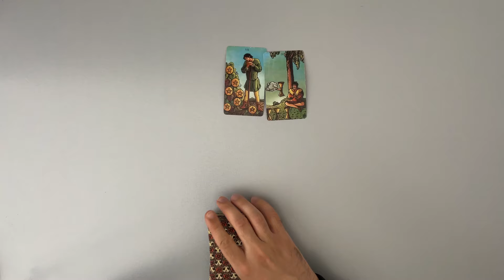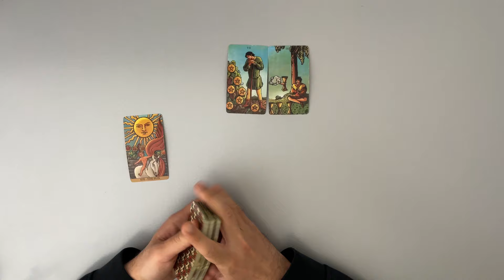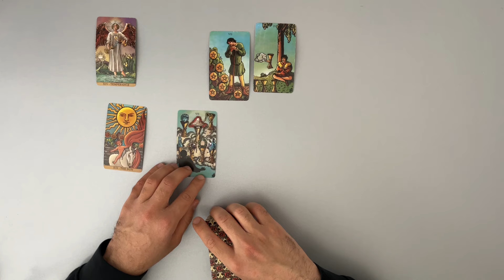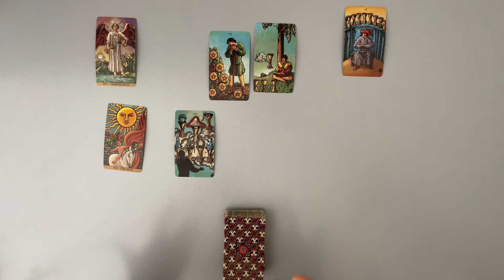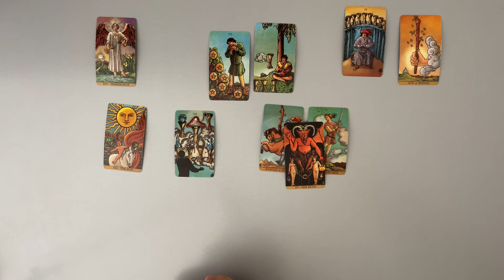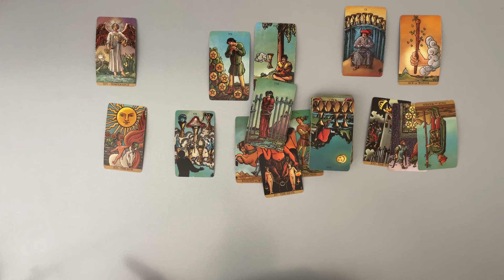AQUARIUS - What happens if You and your Ex meet again… (April 7-14, Tarot)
(Limited Availability)